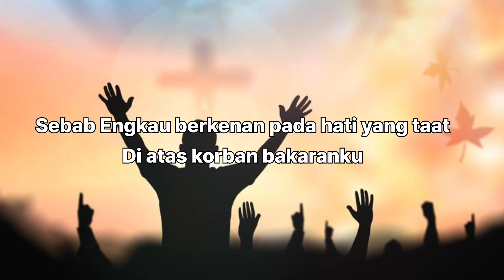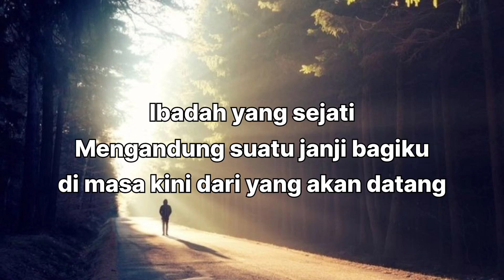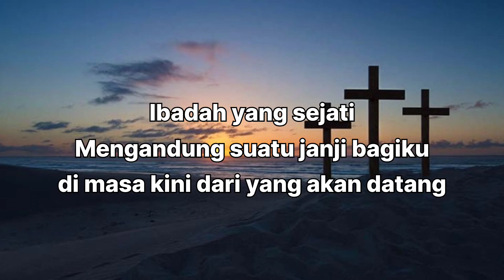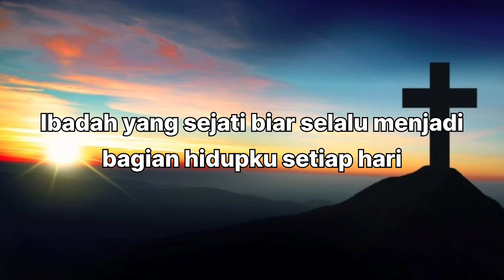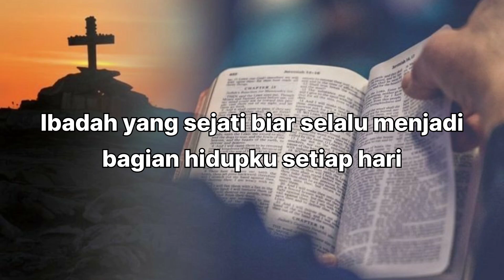Ibadah yang sejati || Lirik lagu rohani kristen || Rosmelia Rahmat